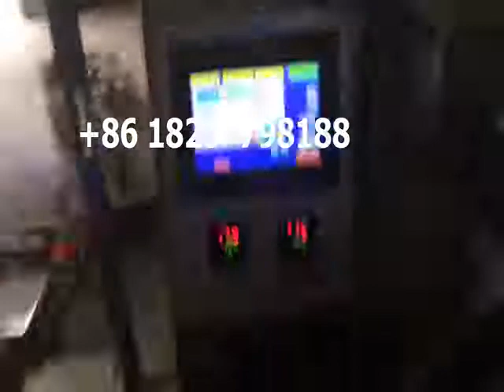African straw bulk packing machine 8mm drinking straw group automatic counting wrapping